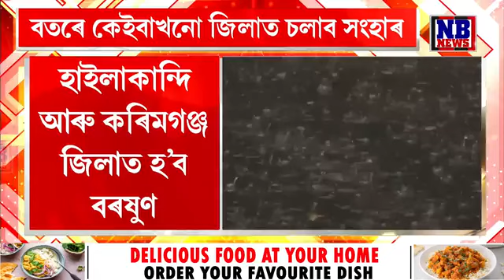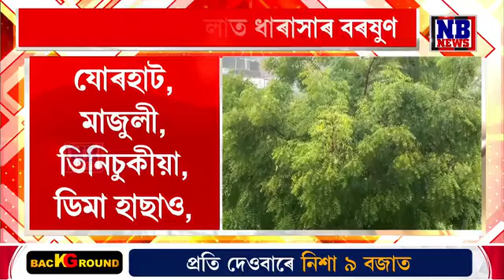মেঘাছন্ন ৰাজ্যৰ আকাশ। ১৭ জিলালৈ সাৱধানবাণী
মেঘাছন্ন ৰাজ্যৰ আকাশ। ১৭ জিলালৈ সাৱধানবাণী। পুনৰ ৰাজ্যত ধাৰাসাৰ বৰষুণ, বজ্ৰপাতৰ এলাৰ্ট